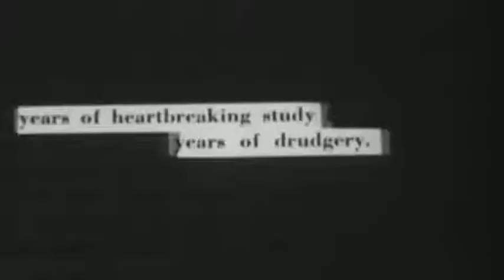hes cc intro